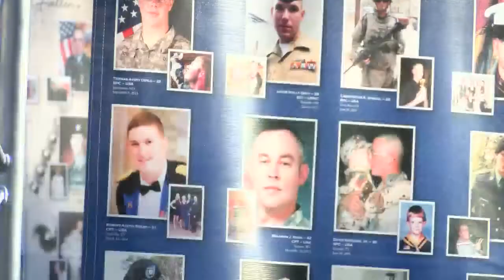"Remembering Our Fallen" Memorial McDade Park | Eyewitness News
SCRANTON, LACKAWANNA COUNTY (WBRE/WYOU) — Earlier today, a 9/11 ceremony in Scranton helped recognize those who died serving in the war on terror the past 20 years.